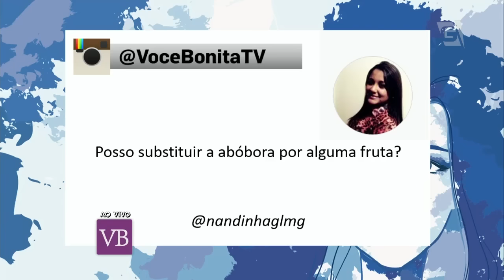Você Bonita - Torta de Abóbora Halloween (22/10/15)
Aprenda a fazer uma deliciosa torta de abóbora halloween com a chef Renata Rea.

Facebook.com/vocebonitatv